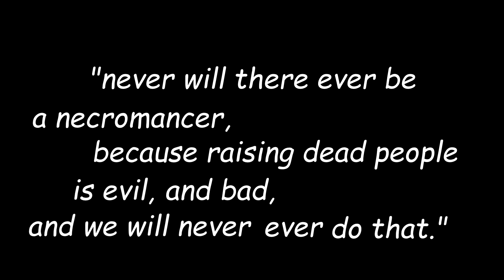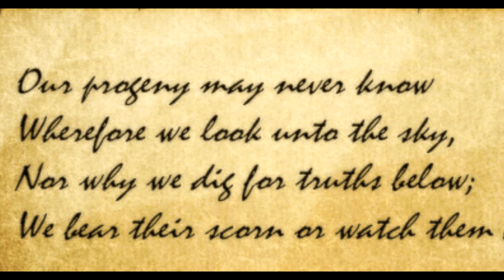FFXIV New Expansion 6.0 PREDICTIONS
Wishlist Not Only Nine! (SPOILERS!) 6.0 is shaping up to be the greatest video game ever in the history of games